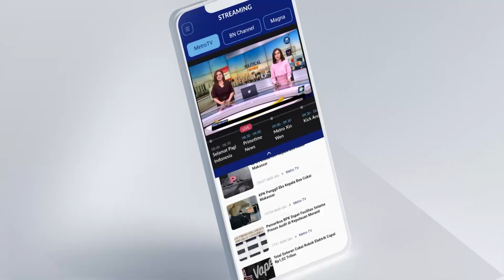Wali Murid 'Ngamuk' Merasa Proses PPDB Janggal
METRO TV - Setiap tahunnya pendaftaran sekolah di Indonesia selalu memicu keributan bahkan pada saat penerimaan peserta didik baru.
Sistem zonasi tahun ini dibuka juga masih bermasalah dan ribut padahal PPDB zonasi merupakan jalur pendaftaran sekolah dengan kuota tertinggi.